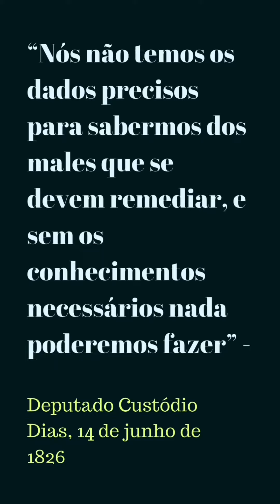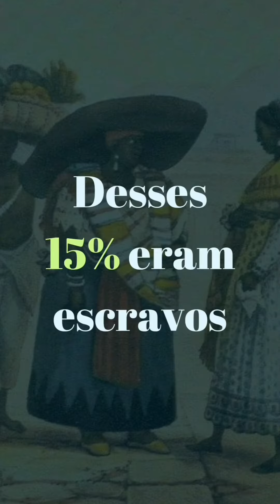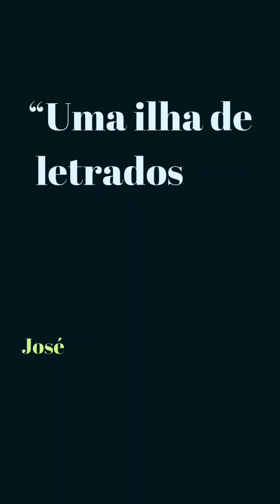Como era a População no Império do Brasil?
Por que é tão difícil saber como era a população no Império do Brasil?

Imagine que você provavelmente já ouviu seu avô contar como ele ia para escola.

Só faltava ter que matar jacaré e fugir de onça para ir ao colégio.

Se era assim há 60 anos atrás, imagine há mais de 150 anos atrás.

Isso daqui, era tudo mato.

Mesmo assim, já quatro anos após a independência, na primeira legislatura empossada em 1826,  começou-se a discutir muito no parlamento a necessidade de fazer uma grande pesquisa que fornecesse dados capazes de ajudar o processo de construção nacional no Brasil.

“nós não temos os dados precisos para sabermos dos males que se devem remediar, e sem os conhecimentos necessários nada poderemos fazer” - Deputado Custódio Dias, 14 de junho de 1826

Com as leis de abolição do tráfico de escravos, alguns registros começaram a aparecer. Porém de maneira pontual e nada comparado ao que era desejado pelos políticos.

Apenas em 1852, um grande projeto surgiu para fazer um censo no Brasil que levantasse dados significativos sobre a população.

A partir do dia 1° de janeiro, era obrigatório o registro civil. Fato que prometia trazer bons frutos, jogou o país no caos.

Revoltas surgiram em Pernambuco, Paraíba, Alagoas, Sergipe, Minas Gerais e Ceará.

O governo suspeitou da influência de religiosos nos motins

“Todavia, os relatórios oficiais são unânimes em reconhecer que o que movia os populares era a crença de que ‘o registro só tinha por fim escravizar a gente de cor’, chegando a apelidá-lo de ‘lei do cativeiro’. (p.40)

Eles entendiam que após a abolição em 1850, essa seria uma nova forma de suprir as demandas das lavouras.

Essas revoltas inviabilizaram o censo, que só voltou a ocorrer em 1872. Esse sim, um grande projeto nacional bem sucedido que nos mostra muitos dados sobre o império, por exemplo.

O Brasil possuía 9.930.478 habitantes.

Desses, 15% eram escravos. O que é uma proporção baixa, se compararmos a outros momentos da História do Brasil onde esse número chega a 40%.

38,1% do Brasil era branco. 19,6% pretos. 38, 2% pardos e 3,9% indígenas.

Pardos eram a maioria entre os livres, enquanto a população preta era a maioria entre os escravos.

Mais de 80% do Brasil era analfabeto, transformando o país em

“Uma ilha de letrados em um mar de analfabeto”

E se você ama História do Brasil, considere me seguir!

Um grande abraço e tchau tchau